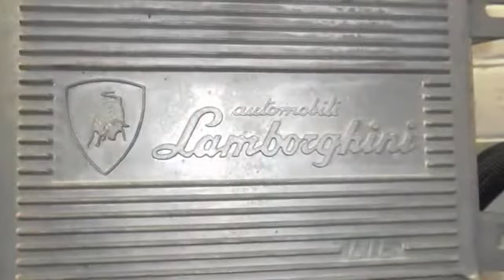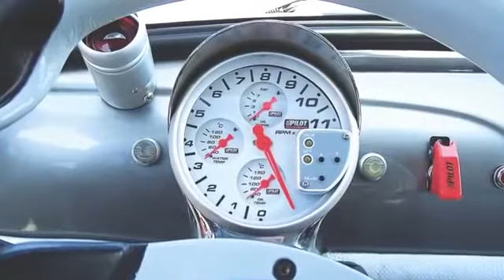Nuova Fiat 500 con motore V12 Lamborghini!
Miracolo motoristico italiano? Auto-tuning ai confini del Codice della Strada? Chiamatelo come volete ma la Fiat 500 V12 Lamborghini è vera ed è pure stata già messa e provata in pista. Il mega motore non è stato certo depotenziato, resta "superdotato" di 580 cavalli vapore scalpitanti con prestazioni da vera super mini fuoriserie!